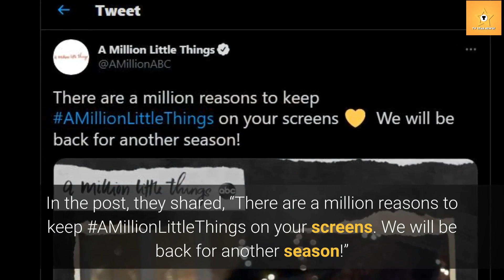Is Floriana Lima (Darcy Cooper) Leaving A Million Little Things Season 4?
Since the show first aired in 2018, It has managed to amass quite a fan following in a short period. With an average of 8.86 million viewers, the show has big plans for the future.
The official release date for the new season has not been revealed yet. But according to sources, the series, most likely, will air in September; If everything goes as planned.
The recent season teased Darcy Cooper’s possible move because of her potential new career position elsewhere. But, this does not mean that Floriana Lima, the actress behind Darcy, will leave the show altogether.
With shows like Grey Anatomy and Station 19 set (possibly) to premier alongside A Million Little Things in Fall, viewers are very excited.